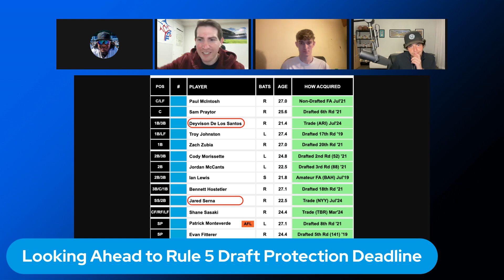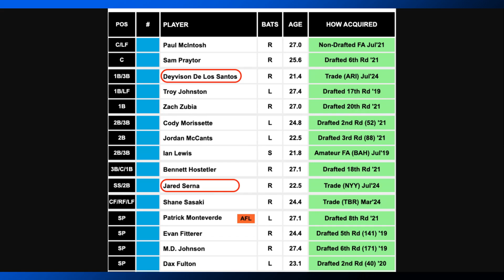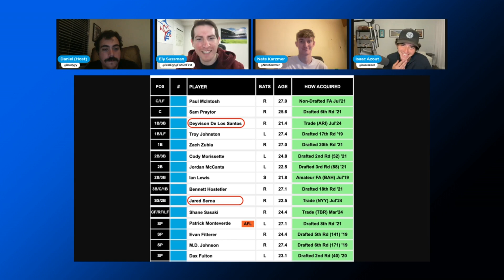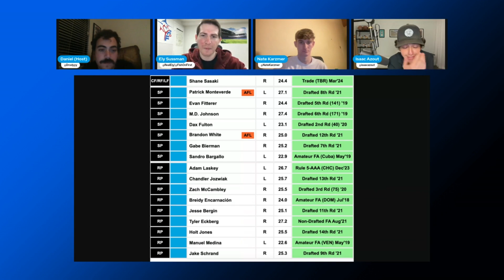Why More Marlins Roster Moves are Coming Before Rule 5 Draft | FOF LIVE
Which Miami Marlins prospects will be getting selected to the 40-man roster in advance of Tuesday's deadline? From the November 13 edition of Fish On First LIVE, Ely Sussman and Isaac Azout browse through the list of Rule 5-eligible players and make their predictions.